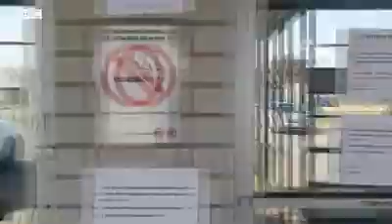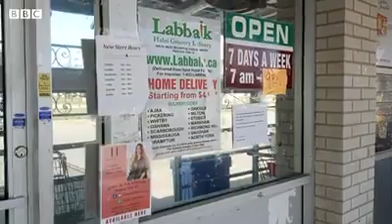April 10, 2020